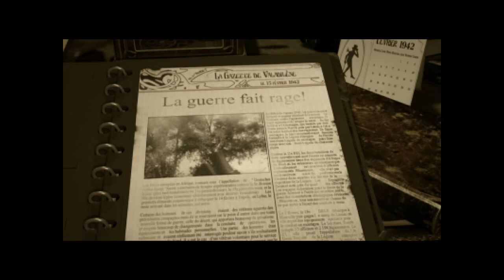Syberia - Part 17 [HD]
Mushrooms, grapes and eggs oh my!

Syberia is an epic and beautiful adventure game! Like it?